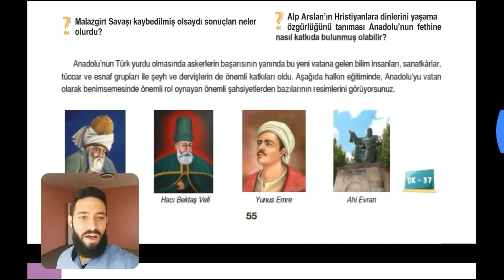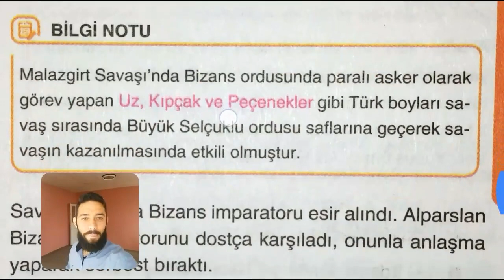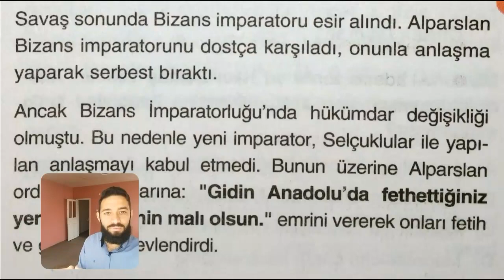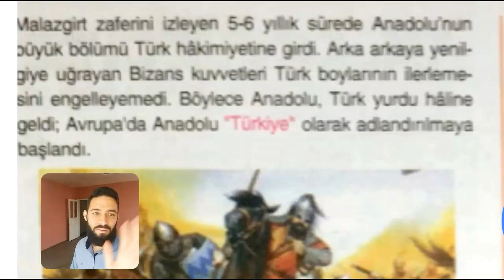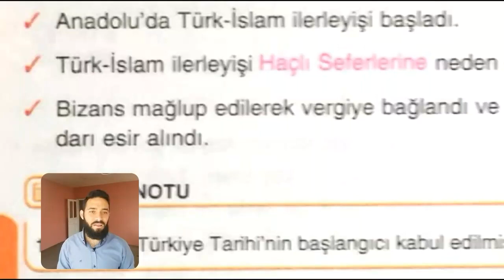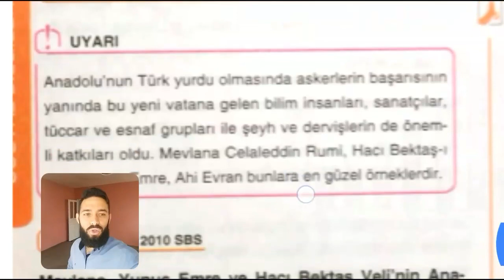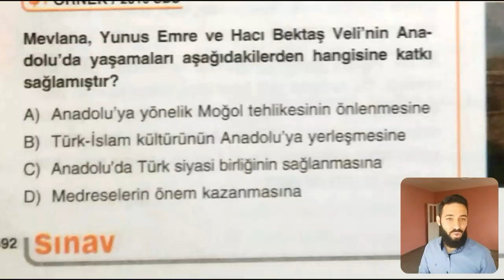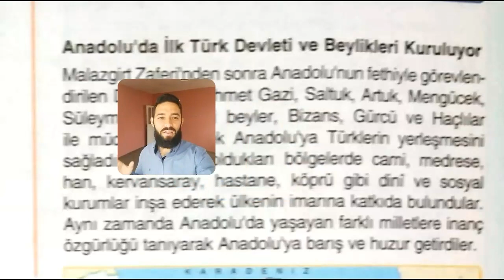سابع سوسيال الوحدة3 الدرس 2 معركة ملاذكرد